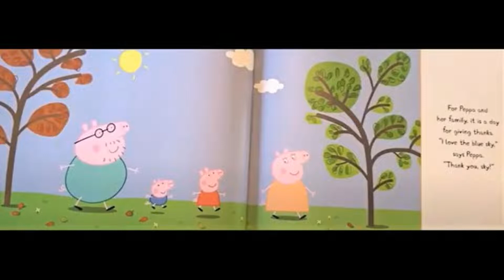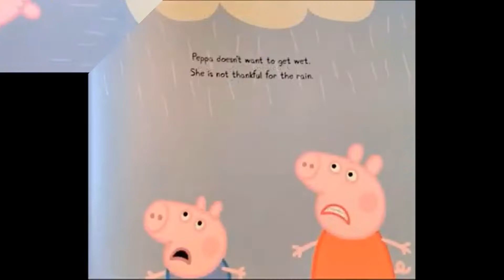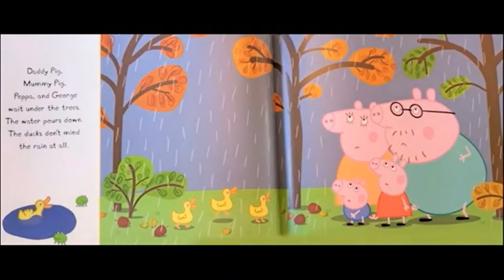Peppa Pig and the Day Of Giving Thanks- Read Aloud Story Book For Children~Thanksgiving bedtime book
Hello everyone,

Today I will read for you a lovely thanksgiving story with Peppa called "Peppa and the Day Of Giving Thanks".
Peppa Pig and her brother, George, are out for a nature walk with Mummy Pig and Daddy Pig. It's a beautiful fall day, and there are so many things to be thankful for--the blue sky above, the trees full of apples, the pumpkins, the fallen leaves that are so fun to play in. When a rainstorm catches Peppa and her family by surprise in the middle of their walk, Peppa doesn't feel quite so lucky. Will the rain ruin their perfect autumn day? Or will it leave a surprise that Peppa might be grateful for after all? Celebrate Thanksgiving with a Peppa story that little ones everywhere will appreciate, inspired by the award-winning animated TV series on Nick Jr.

More interesting stories are coming every two days .

If you wish to suggest your favorite book or just to say hello you can do so by sending an email